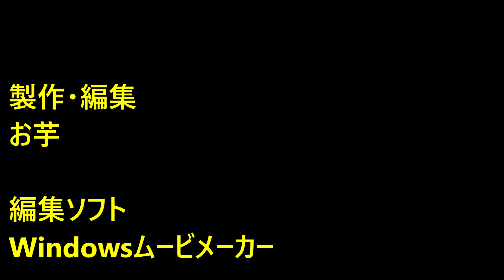9,【Nゲージ紹介】GM製クモハ11/12キットで遊ぶ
どうも、お芋です。
今回は、以前に作ったGMのクモハ11/12キットの作例の紹介です。
旧型国電といえばぶどう色が定番ですが、ウチは敢えて私鉄に払い下げられて塗装が変わったマニアックな旧型国電に仕立てています。誰もわからない？